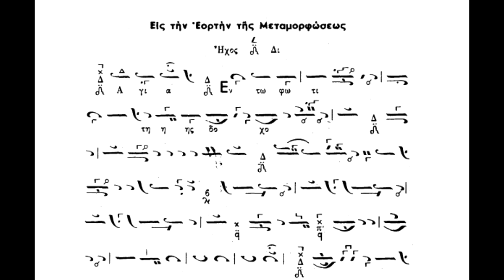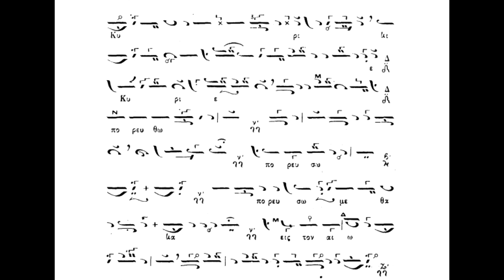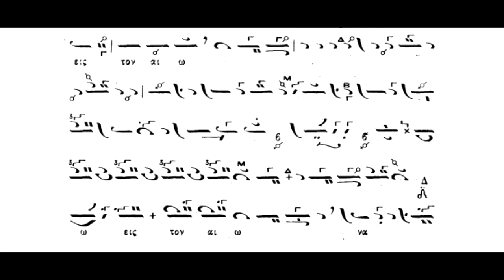Κοινωνικό Μεταμορφώσεως,Έν τώ φωτί...ήχος δ΄,Πανάρετος Φιλοθεΐτης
Κοινωνικό Μεταμορφώσεως,Έν τώ φωτί...ήχος δ΄,Πανάρετος Φιλοθεΐτης(βιβλίον Νέα Μουσική Συλλογή Τόμος Β΄ Λειτουργία(1990) Αθ.Καραμάνη)panaretos-filotheitis.blogspot.com .